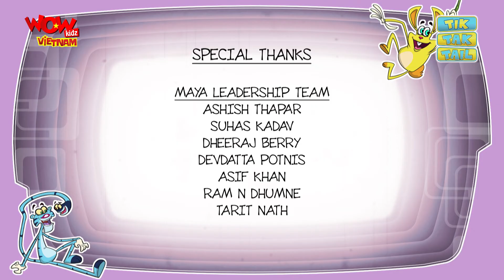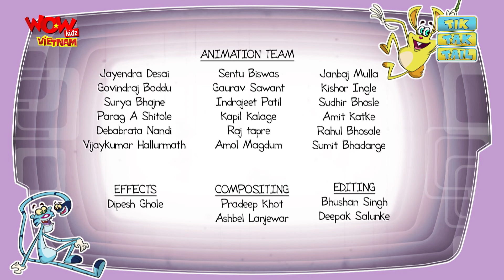Tik Tak Tail - Ep 115 - Friendship Day- Hoạt Hình Hay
It’s a friendship day today. Tik is very happy as he gets many friendship bands from his many friends. Tak and Tail seeing this get little upset. Tik seeing them sitting alone in he corner feels bad for them and so he walks to Tak and ties a friendship band to him. He tells Tak from today they are friends and shall not fight. Tak and Tail feel nice at first but moments later he has a sudden dawn of realisation of what he has done. In series of shots we see Tik sharing his carrots with Tail. Tail is very happy about this. The Trio watching TV together sitting on one sofa. Tak is forced to share his popcorns with Tik and Tail. However Tak gets tempted and feels hungry seeing Tik eating his carrots and he cant resist his temptation. But whenever he tries to eat Tik, Tik shows him the friendship band. He makes Tak emotional about the whole bonding. At one point Tak’s instinct to eat Tak takes over and he tears the band and gets into chase with Tik. Tik now gets crazy and he too tears Tak’s band on his wrist and decides to teach him the lesson. The foes get to what they do best, chasing and fighting with each other. Tail meanwhile tries to take advantage of their fights to get more carrots and wants to eat all the food in Tik’s fridge but soon begins to become the sandwich between both.